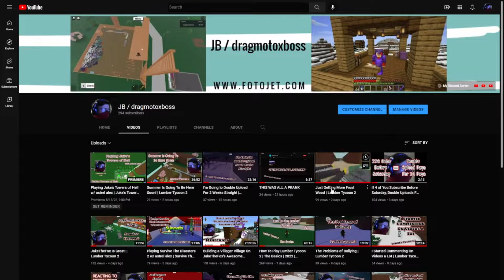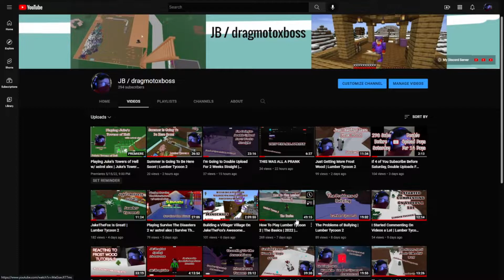Reacting to The Robbery! | JB/drag Reacts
Staring JB / dragmotoxboss, I decided to react to the newest JTF's Puppet Pals video.